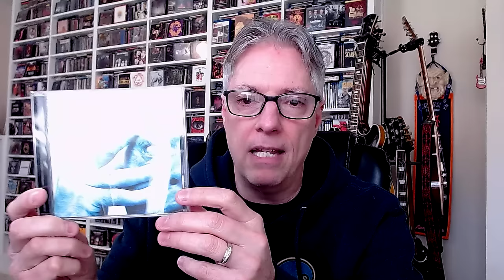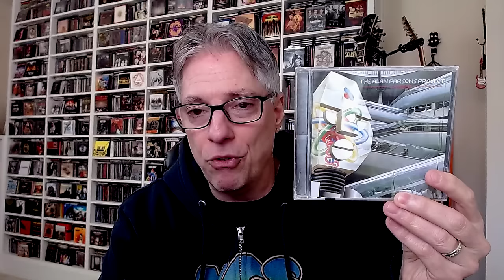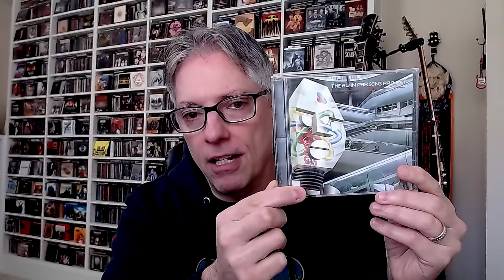10 Progressive Rock Albums a Newbie Needs to Own!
Join Pete Pardo for 10 must-have progressive rock albums for the newbie. This is your prog rock 'starter pack'!